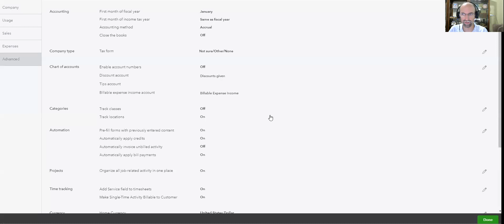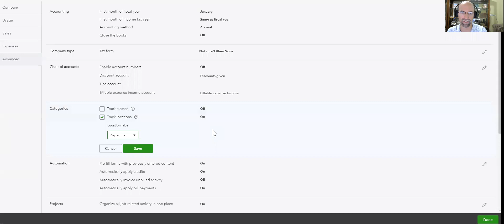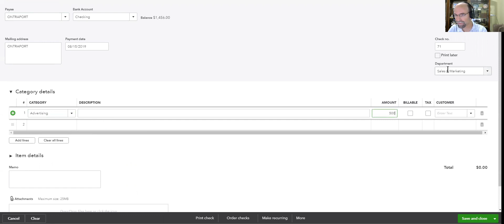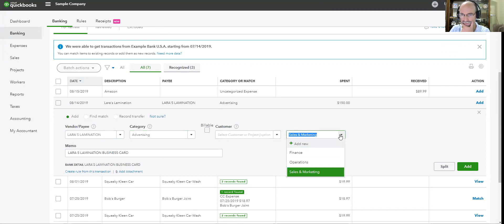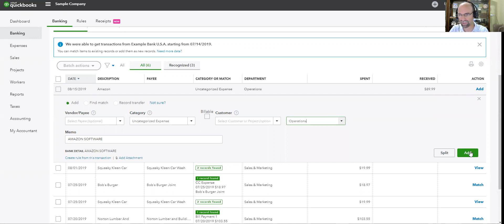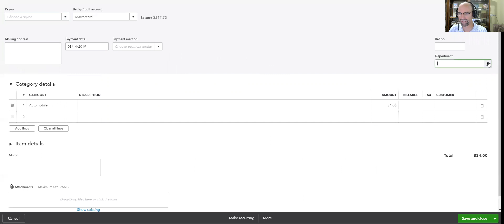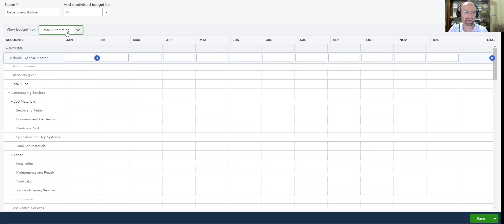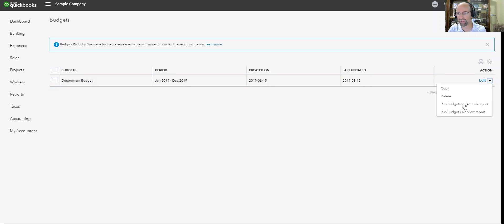Track expenses and budget by department in QuickBooks Online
to view upcoming training classes on Excel and QuickBooks Online.